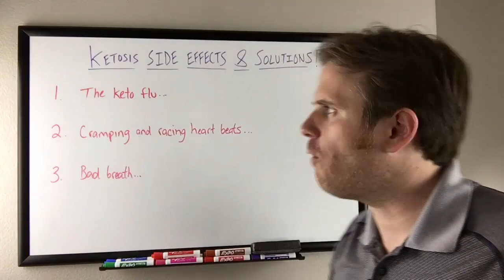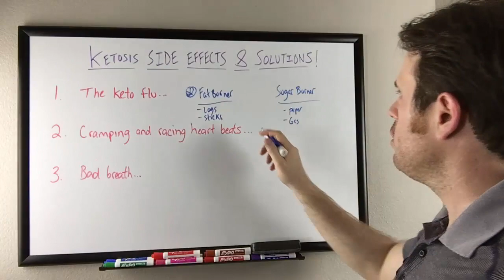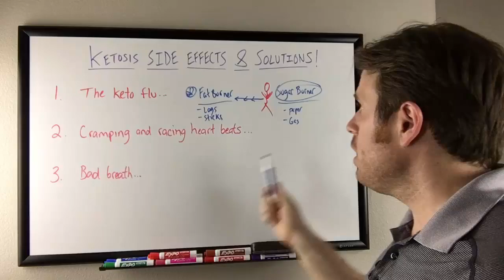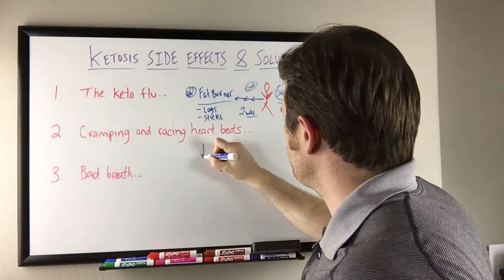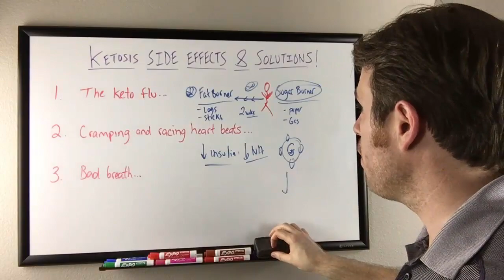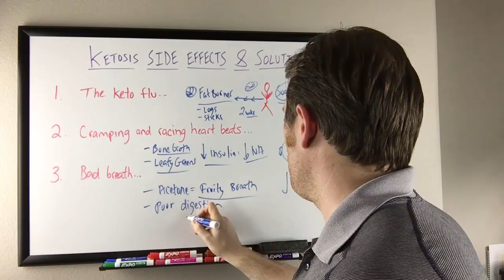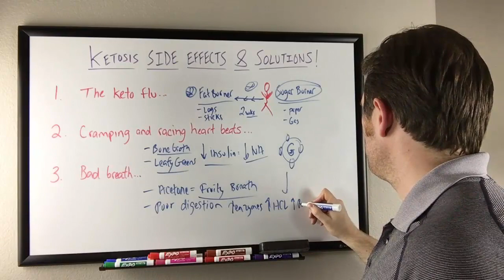Ketosis Side Effects and Solutions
In this video, Dr. Justin Marchegiani sheds light on the most common questions about ketosis side effects and the solutions to these uncomfortable issues. Here, Dr. J digs deeper into what ketosis is, how it affects the body, why it is a part of the natural metabolic process in humans, why these side effects occur.

If you’re experiencing what is called the “keto flu,” or if you have muscle cramping, a fast heartbeat, and even bad breath and you think that it’s the result of ketosis, take a look at this video to learn more.

Learn more about how to use ketosis to lose weight and improve your health